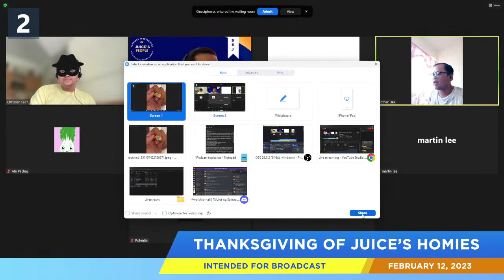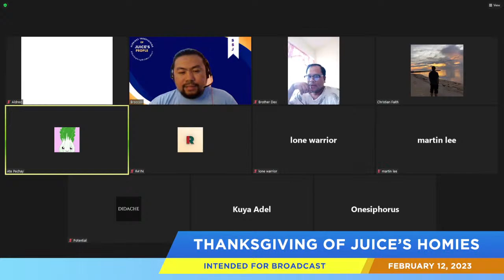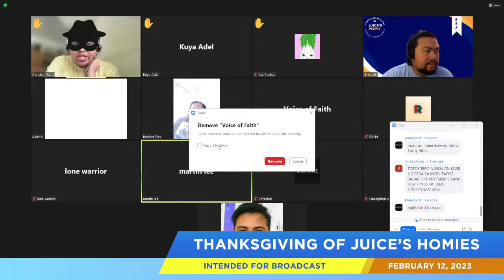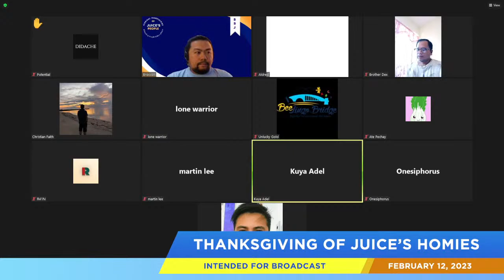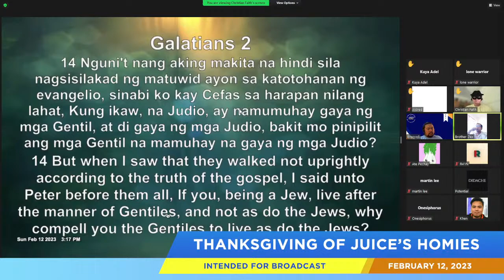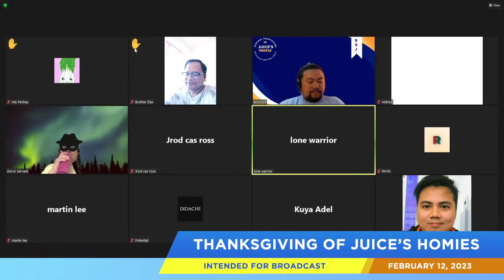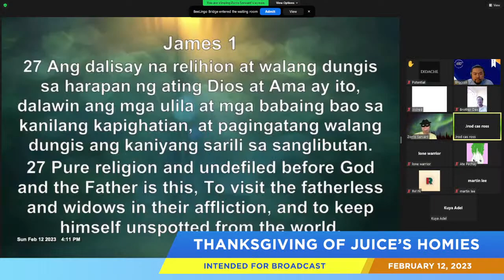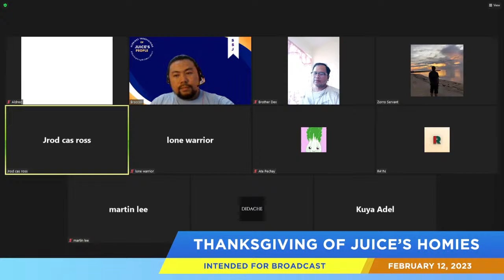The Totoy Bibo Effect (Live)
Title: The Totoy Bibo Effect (Live)